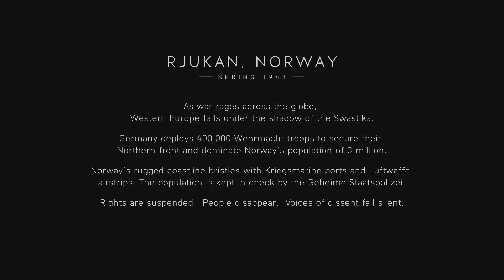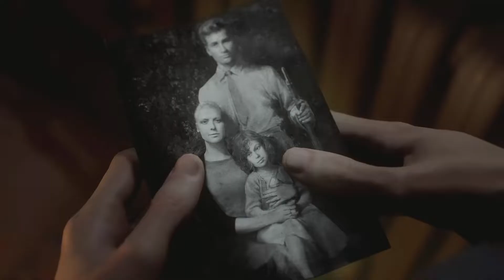Battlefield V - Story mode Nordlys mission - NO COMMENTARY S1E2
Hello and welcome back to the channel. In this video I'll be playing Battlefield V, doing story mode on normal difficulty, playing Nordlys mission. Hope you like the video and gameplay. The game is amazing.

You are on a NoOb channel, watching a noob playing.

Comment and give suggestions so I can improve my game.

Thanks